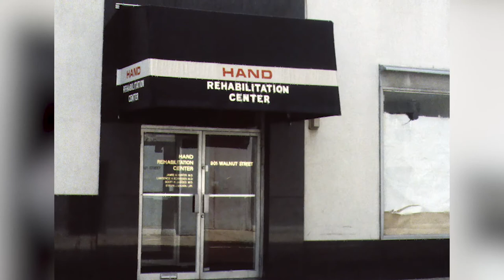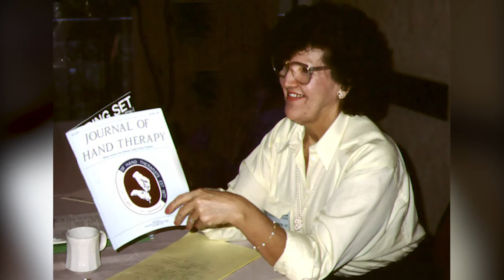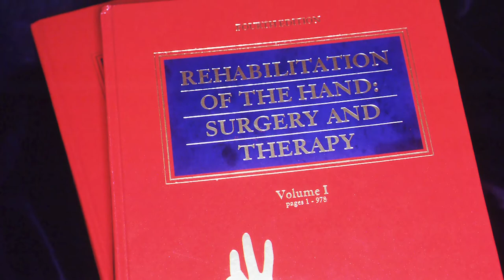ASHT Tribute to Evelyn Mackin Henry, PT: Hand and Upper Extremity Therapy Pioneer & ASHT Co-Founder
This video was presented during the 2020 ASHT Virtual Annual Conference. Following are the opening remarks by William Walsh, MBA, MHA, OTR/L, CHT, FAOTA.
Good evening. My name is Bill Walsh and I am your 2004 ASHT past president. At the invitation of the Board of Directors, it is my esteem privilege and profound honor to introduce the ASHT tribute to Evelyn Mackin Henry, who passed away February 19, 2020 at the age of 97.

Evelyn was a pioneer in the formation of hand and upper extremity therapy, one of the six original founding members of ASHT, and past president. Most importantly, she dedicated her life to the creation of our specialty and its authentication as the first editor of the Journal of Hand Therapy.

Our acknowledgement tonight of this exceptional leader is a worldwide collaboration by numerous friends, colleagues and admirers of the global impact of the fourth ASHT president. It is with deep respect and sincere gratitude that ASHT honors Evelyn’s memory and her insurmountable contributions to our profession.

Her presence was international, her contributions historic, her dedication unquestionable and her lifelong friendships cherished. We will miss her smile and guiding touch, but forever will appreciate her indelible
fingerprint on our lives and our profession. It is our hope that this tribute will help you to appreciate and acknowledge the remarkable life and contributions of Evelyn Mackin Henry.

I hope you are inspired by this video and by the passion and drive of Evelyn’s commitment to hand and upper extremity therapy. It was truly a challenge to encapsulate all of Evelyn’s contributions and accomplishments in just seven minutes. Thank you to the many individuals who helped create ASHT’s
tribute to her legacy.

This Sunday would have been Evelyn’s 98 th birthday. In her memory, on that day, please do as she would have done. Raise a glass of red wine and toast our dear friend, colleague and hand therapy pioneer, Evelyn Mackin Henry. Here’s to you Ev. Indeed, you had a good run!